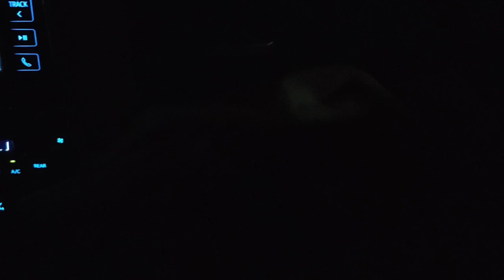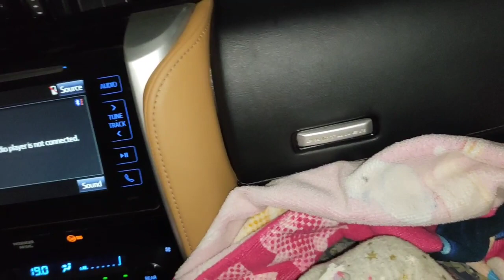Tuaj mus saib niam dab laug kij pem hoom maum